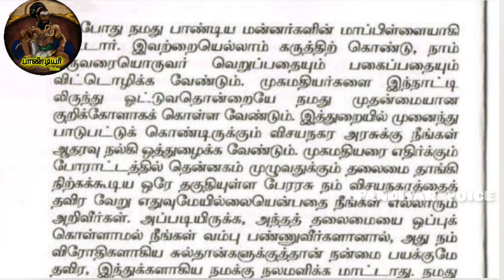🤠ஐயர் வேஷம் போட்டு ஊரை ஏமாற்றிய காமெடியன்.🦈பாண்டியர்களின் வரலாற்றை மீட்டெடுக்கும் மறவர்கள்.🔥